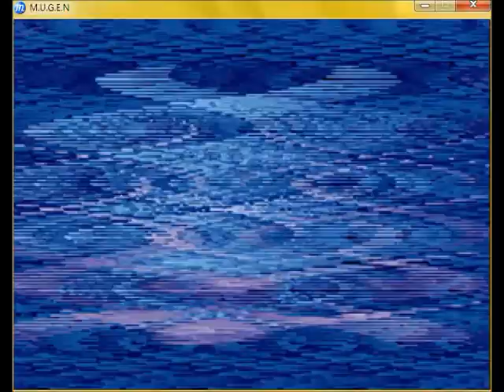Mr. Jum's Mugen Mystery Marathon #28